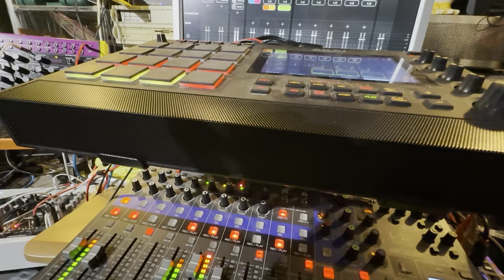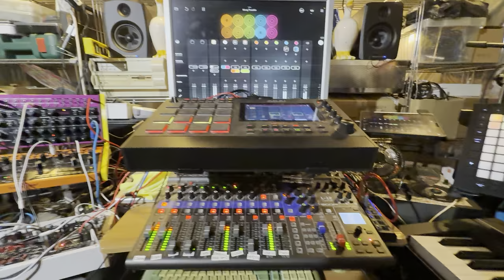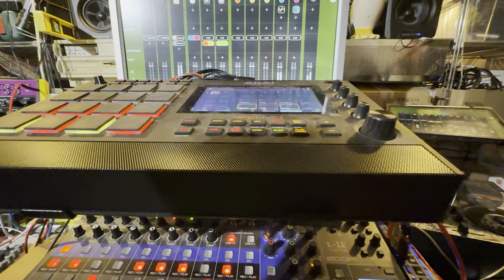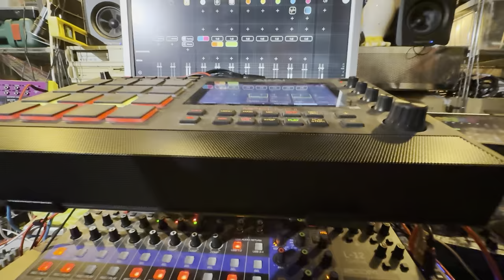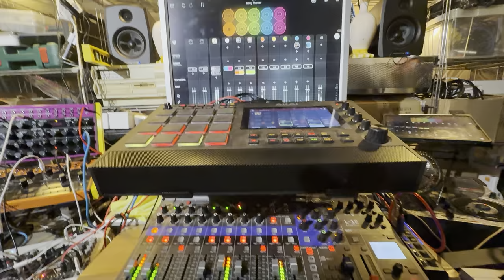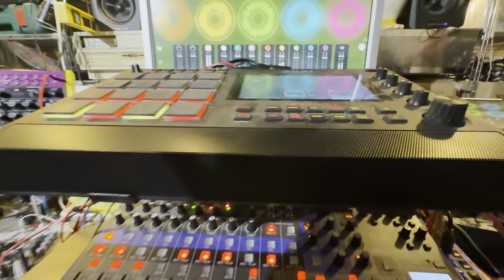Moog Thunder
I really adore the iOS App Moog Model 15, it is a stupendous virtual synthesizer which was used a bit on this jam.